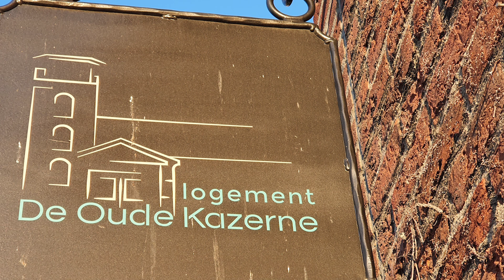4 mei 2020 - Logement De oude Kazerne, Kaatsheuvel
4 mei 2020 - Logement De oude Kazerne, Kaatsheuvel